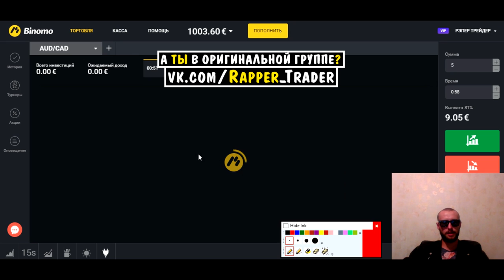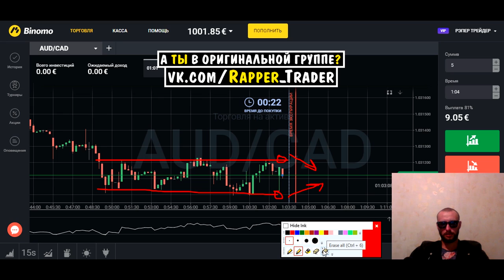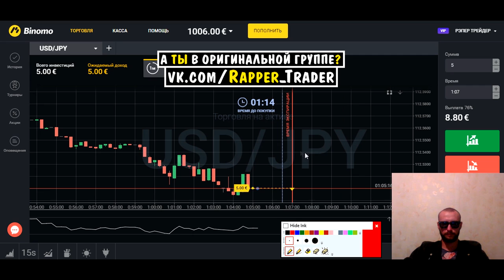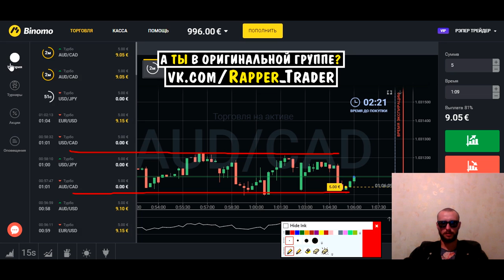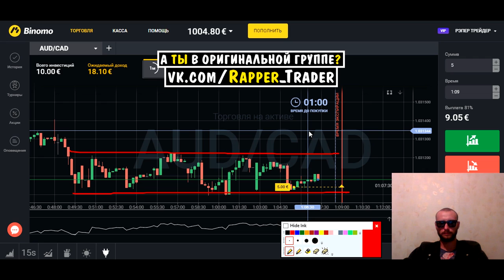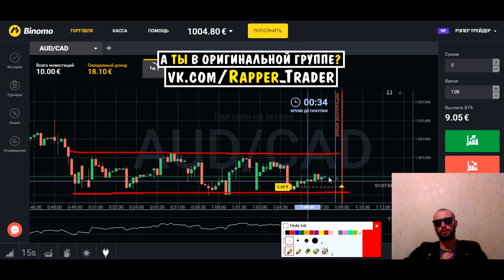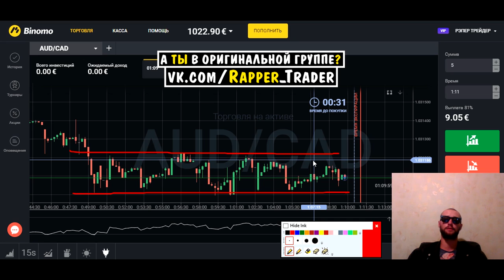ТОРГУЮ БЕЗ МАРТИНГЕЙЛА НА БИНОМО! БИНАРНЫЕ ОПЦИОНЫ!